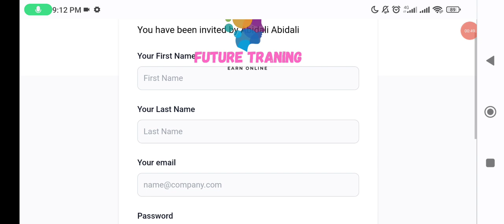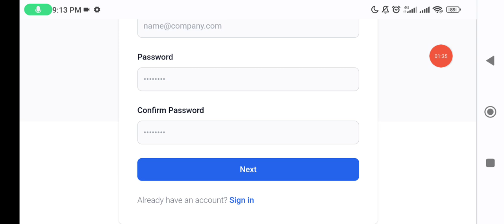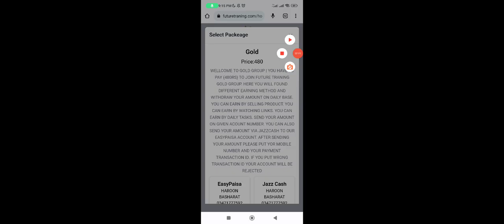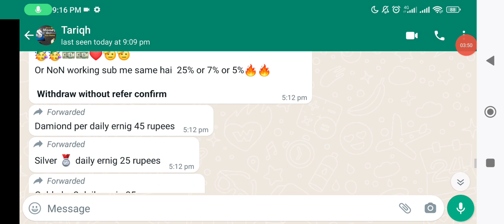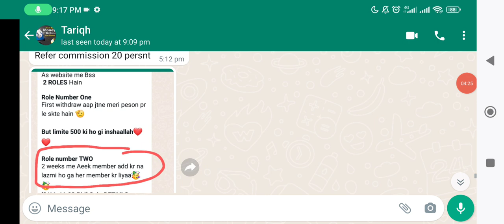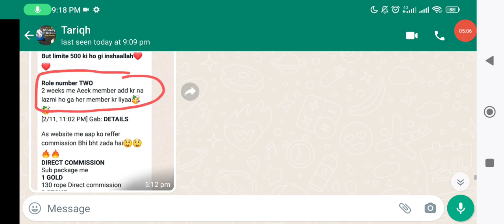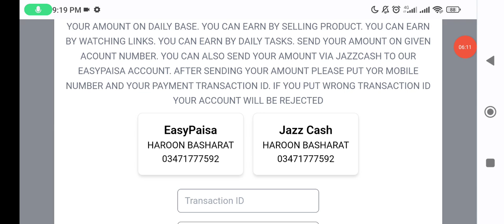future traning website|futuretraining detail|online earning|earn money online